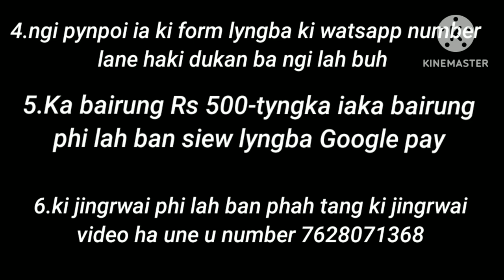Ka Singing Competition Bala Pyniaid da ka Sap production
La iawer ia phi baroh sha ka singing competition Bala Pyniaid da U Mr Ram Suchiang &  Mr Eve Lapasam ki to ki ba don sap  pyndon kam hok